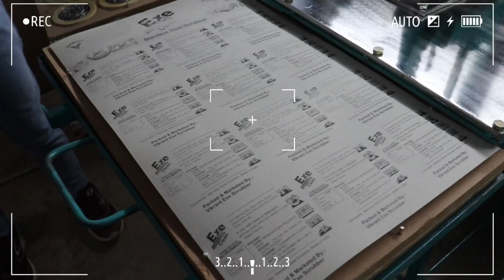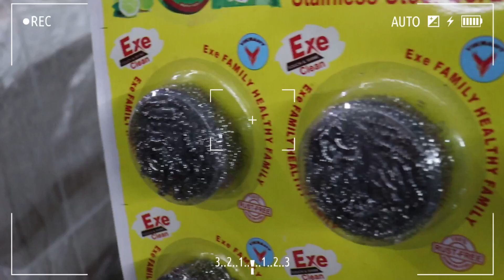Scrubber Packing Machine Low Price! Automatic Juna Packing Machine!Automatic Blister Packing Machine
27/3 Phool Bagh Ashok Park Main Metro Station Gate Number- 2